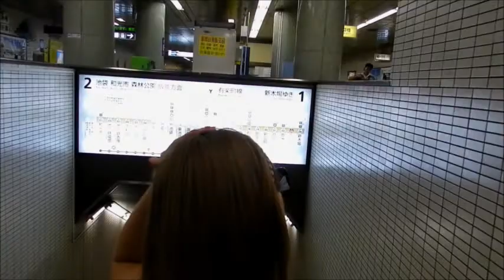Ikebukuro-Tokyo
Biking around Tatsumi, then hanging out in Ikebukuro